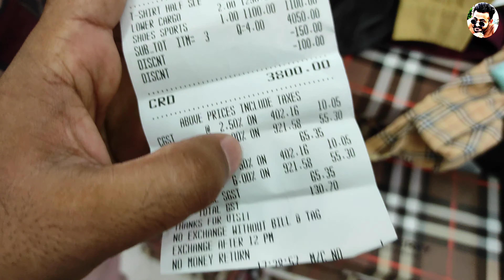A FEW DAYS IN MY LIFE VLOG | FAMILY VLOG | PUNJABI VLOG